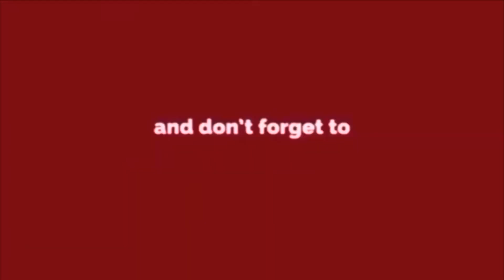Delhi Border पर बवाल की GROUND REPORTING || Delhi Darpan TV